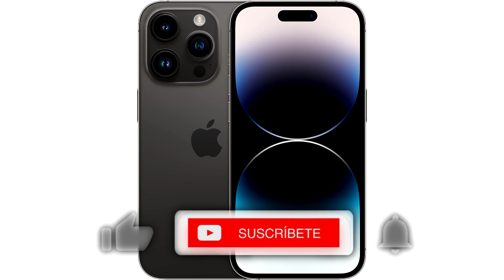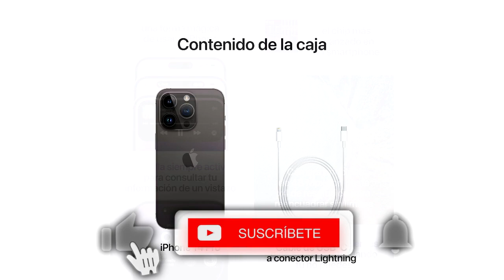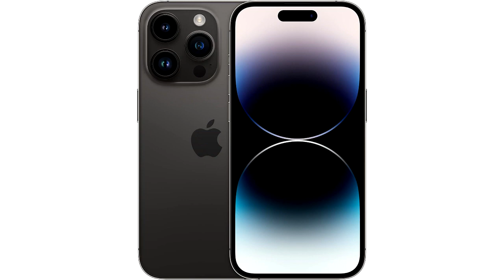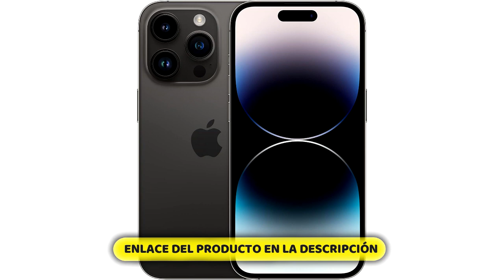🥇 MEJOR iPHONE 14 PRO de Apple - iPhone 14 Pro ¿Mejor iPhone 14 CALIDAD PRECIO? ✔️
👇 HOY AL MEJOR PRECIO 👇

▼ iPhone 14 Pro:
Amazon España